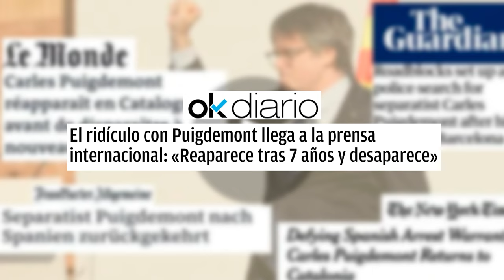🔴El ridículo con Puigdemont llega a la prensa internacional: «Reaparece tras 7 años y desaparece»🔴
¡El ridículo con Puigdemont llega a la prensa internacional! Descubre más sobre la reaparición y desaparición del político en este video de distritotv. ¡No te lo pierdas!